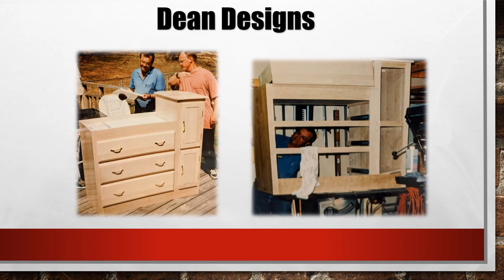Dewey Dean Celebration of Life